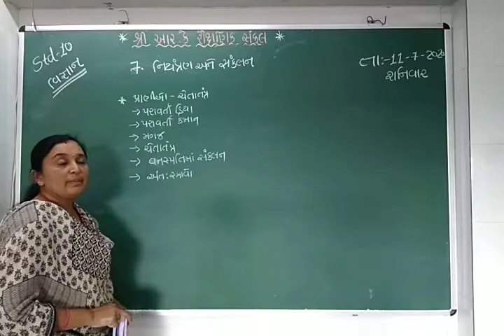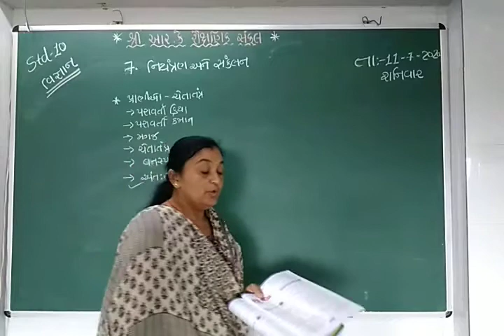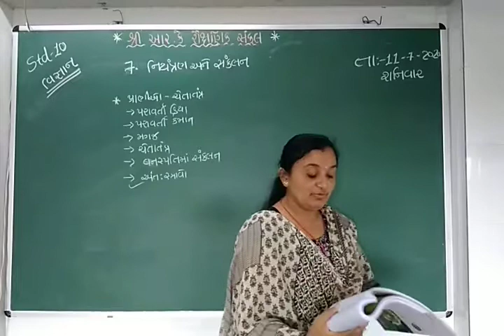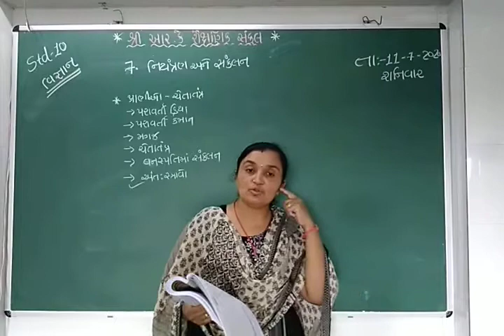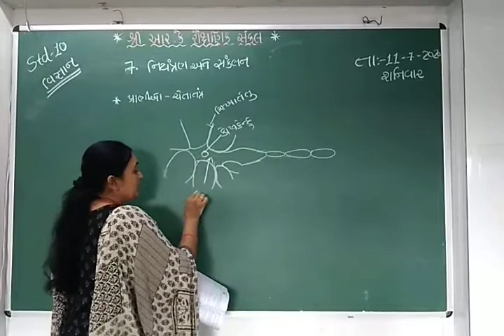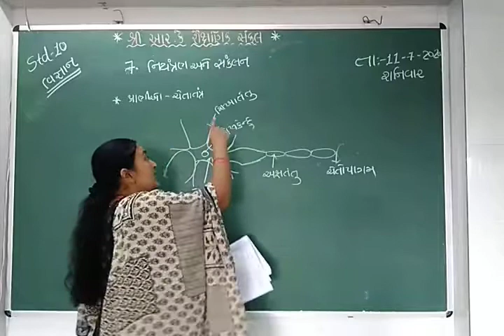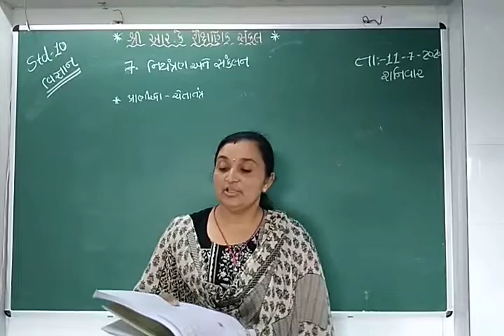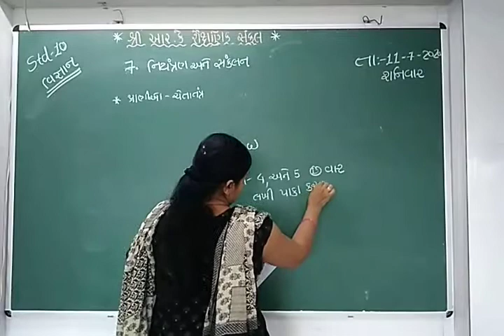STD-10 SCIENCE [ 11-07-2020 ]